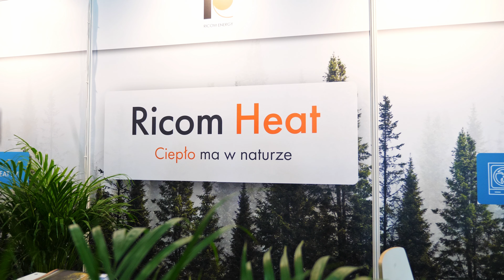NAJWIĘKSZE targi OZE w Polsce?!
Sprawdziliśmy dla Was, czy targi Enex w Kielcach są faktycznie największe w Polsce. Zobaczcie, jakie produkty tam wystawiliśmy i które branżowe gwiazdy odwiedziły nasze stoisko!